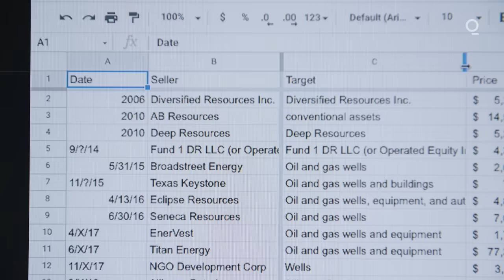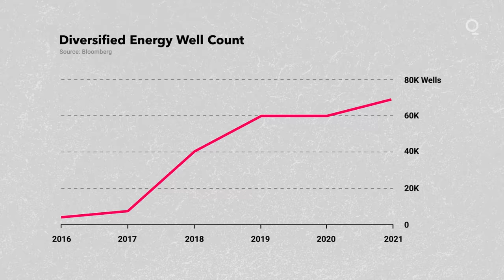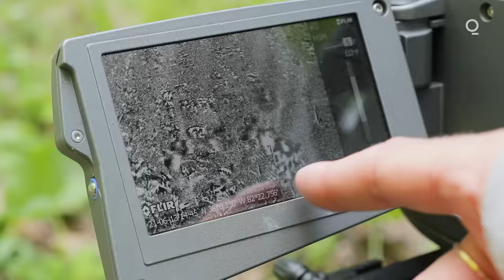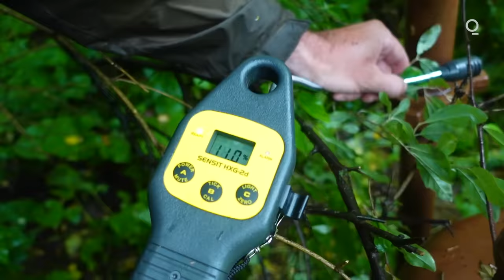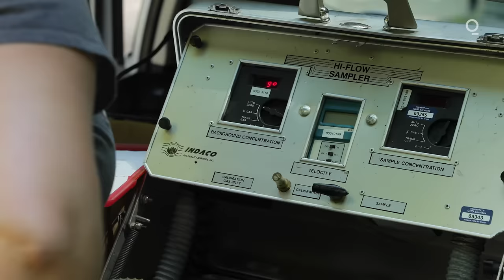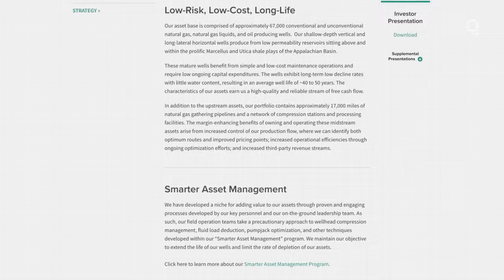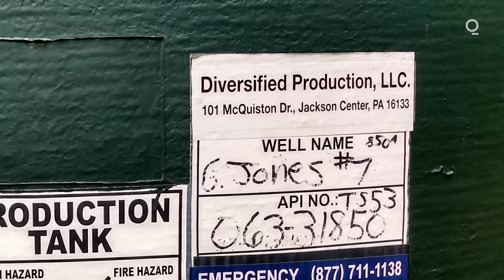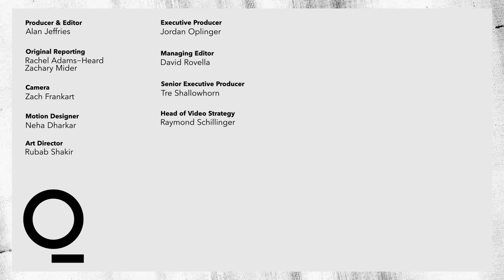How Dying Gas Wells Are Making One Company Rich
Bloomberg travels to America's Appalachian mountains to investigate reports that old natural gas wells across the region are leaking greenhouse gases at an alarming rate.